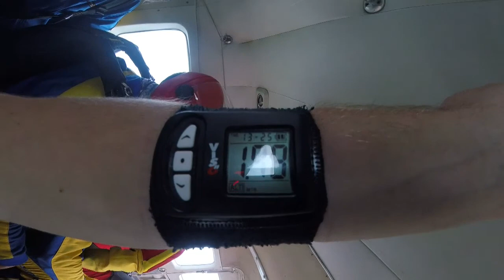Tandemsprung von Katarina bei skydive nuggets in Leutkirch